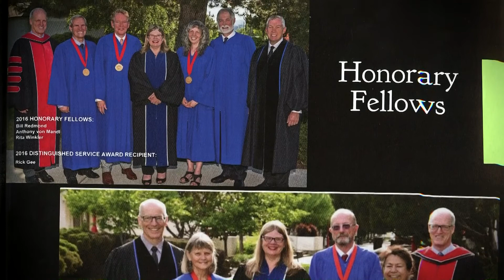CONNIE DENESIUK LIBERAL CANDIDATE SOUTH OKANAGAN WEST KOOTENAY